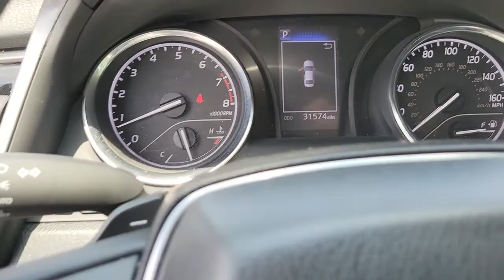2019 Toyota Camry Fletcher, Hendersonville, Waynesville, Marion, Asheville, NC T18531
Midnight Black Metallic Used 2019 Toyota Camry available in Asheville, North Carolina at BMW of Asheville. Servicing the Fletcher, Hendersonville, Waynesville, Marion, NC area.

1-Owner **Bluetooth** Rearview Camera **Usb/ Aux Audio Jack** 6 Speaker Sound System **Smart Device Integration** Wifi Hotspot** 18 in Alloy Wheels **Cruise Control** Power Outlet** Power Driver Seat **Alarm** Tilt/ Telescopic Steering Column** Sport-Tuned Suspension ** Lthr Cabin** Trip Computer** Revised Steering Calibration** Rear Spoiler **